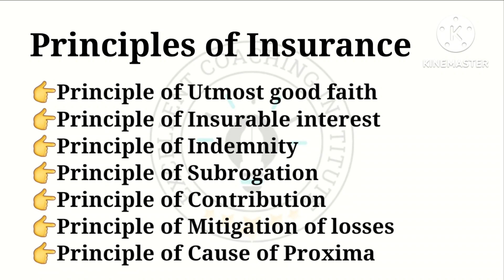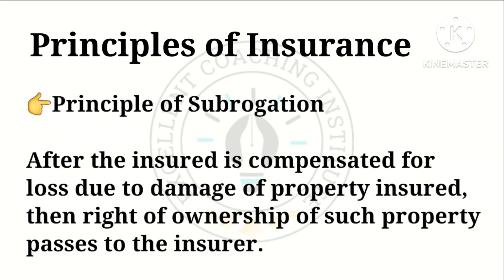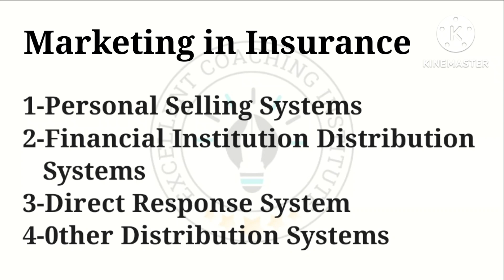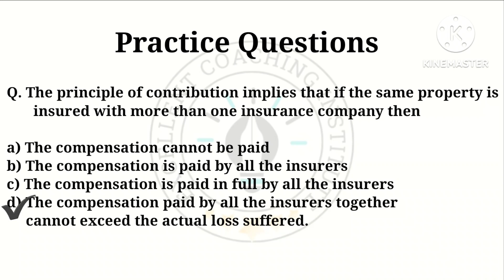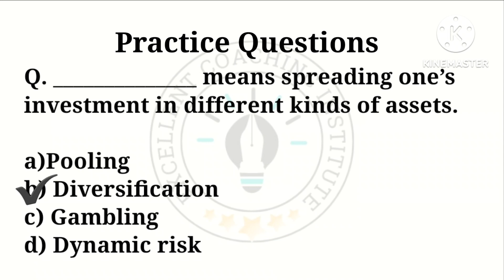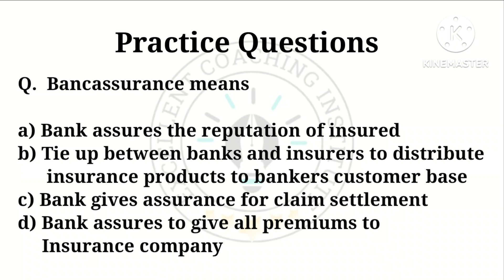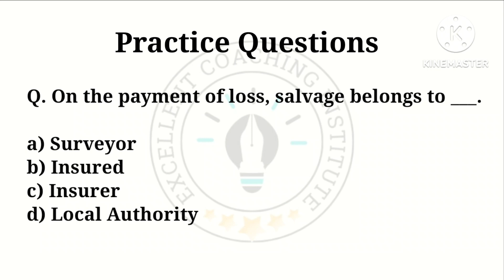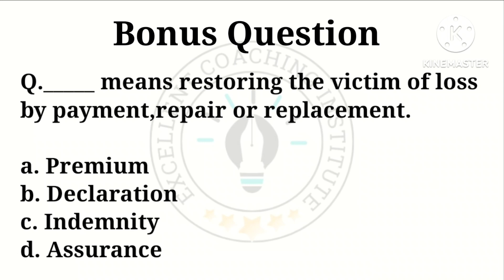Insurance & Financial Awareness |Principles of Insurance | LIC AAO,ADO | Er.Aman Thakur